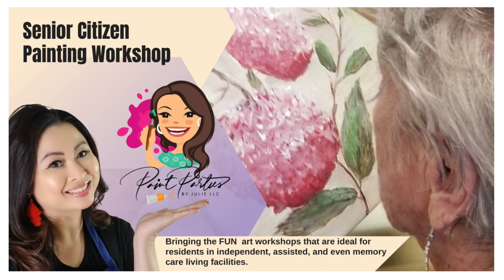Senior Citizen Art Workshops for Senior Living or Assisted Living Center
Does your Assisted Living Facilities or Senior Centers need a special hands-on art activity? Whether is a one-time class, weekly, monthly, or we can work out a program that works best for your center.

Paint Parties by Julie LLC would love to come to your Assisted Living Facility or Senior Center and create a fun, safe, and creative outlet for your participants.

My paint classes will be scaled to the length of the program and the age group being taught. I will arrive at your center to teach at the designated time. The pricing of your class will be determined by the painting design, the location of the facility, and the number of participants. I offer In-Person Classes at your location and Canvas Paint Kits with supplies and video tutorials. Materials are included in the price.

Paintpartiesbyjulie.com